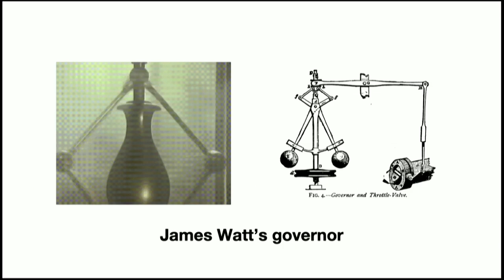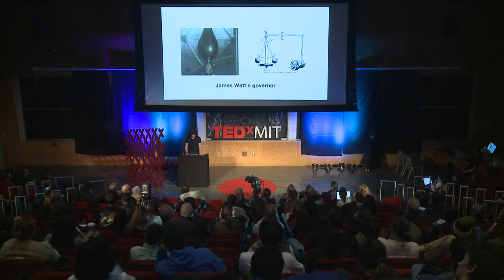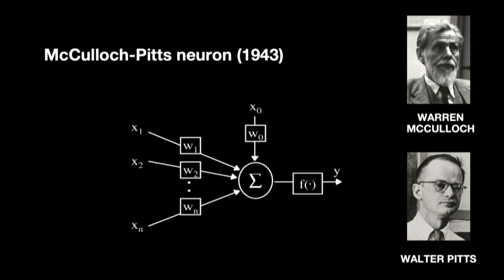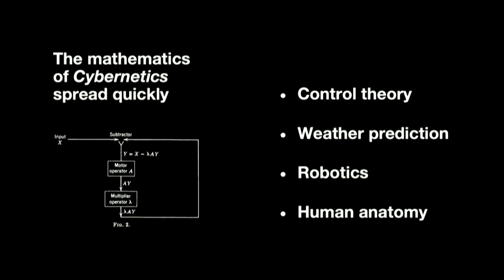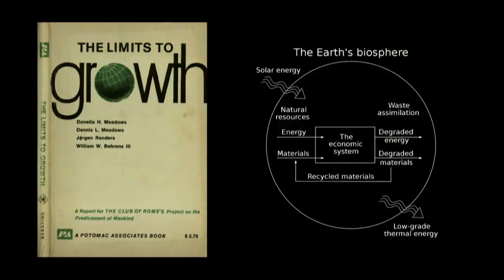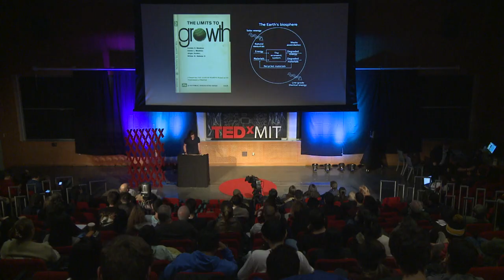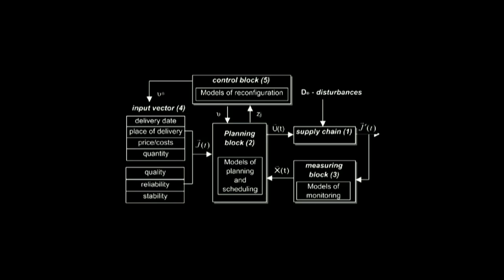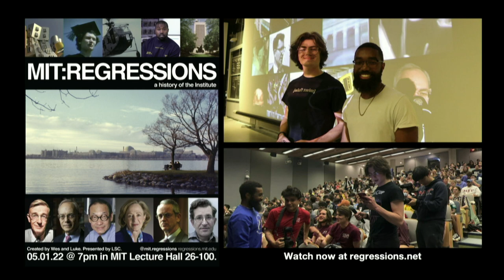How to build a cybernetic society | Luke Igel & Keith Murray | TEDxMIT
Since the beginning, humans have worked to tame the complexity of nature through technology. And since the dawn of digital computing, we’ve seen technocrats from around the world use its language to cope with instability and to craft a more bountiful future. MIT students Luke Igel and Keith Murray believe that we have much to learn from the successes and the mistakes of these leaders.

Through AI-enhanced photographs and an excavation of the history of the Massachusetts Institute of Technology, Luke and Keith explore the genealogy of “cybernetics”, and how its all-encompassing approach to engineering self-stabilizing systems inspired top leaders from both America and China to steer us towards a better world.

Luke is an undergraduate at MIT studying computer science, a founder of an AI-first startup, and the co-director of MIT: REGRESSIONS, a feature-length documentary on the history of MIT. Alongside co-director and fellow MIT student Wesley Block, he took a 2 year journey across the Institute's dense history of earth shattering technologies, legendary figures, and ever-changing students. Through a stream of hypnotic, AI-enhanced archival footage, REGRESSIONS immerses you in each of MIT's core eras, from World War 2 to the outbreak of the COVID-19 pandemic.

Keith Murray is a graduate student at MIT pursuing his Master’s of Engineering in Computation and Cognition. For his undergraduate, also at MIT, he majored in Computation and Cognition, and Linguistics and Philosophy. He’s always been fascinated by questions at the heart of cognitive science. His work as a researcher has included experimental, computational, and theoretical neuroscience projects completed at the McGovern Institute, Allen Institute, and CSAIL. He has been published in the Journal of Computational Biology for his work on creating deep learning models of the retina.

AI, Computers, History, Machine Learning, Neuroscience, Public Policy "Luke Igel is an undergraduate at MIT studying computer science (S.B.). He has worked as a machine learning researcher and software engineer at SpaceX, NASA JPL, Slack, and multiple startups.

He has been published in ICRA for his work in deep reinforcement learning on the Mars Perseverance rover's self-driving system through the Robotic Surface Mobility group at NASA JPL. He also worked on activity planning for SpaceX's Starlink satellite mega-constellation, which is now running his code in low earth orbit.

Alongside Wesley Block, he recently completed a feature-length documentary on the history of MIT, a 2-year project that spans 80 years of the Institute's and America's history via AI-enhanced archival footage.

He is currently the co-founder of the startup Kino AI, which speeds up video production for both professionals and amateurs via AI-based tools.

Keith Murray is a graduate student at MIT pursuing his Master’s of Engineering in Computation and Cognition. For his undergraduate, also at MIT, he majored in Computation and Cognition, and Linguistics and Philosophy. He’s always been fascinated by questions at the heart of cognitive science.

He’s worked as a computational neuroscientist at the McGovern Institute, Allen Institute, and CSAIL. His previous work has included training mice to complete navigation tasks in virtual reality to modeling the retina with deep learning. He has been published in the Journal of Computational Biology for his work.

He hopes to pursue a PhD in Neuroscience in the near future and envisions himself never leaving the world of academia.

Keith Murray is a graduate student at MIT pursuing his Master’s of Engineering in Computation and Cognition. For his undergraduate, also at MIT, he majored in Computation and Cognition, and Linguistics and Philosophy. He’s always been fascinated by questions at the heart of cognitive science. This talk was given at a TEDx event using the TED conference format but independently organized by a local community.